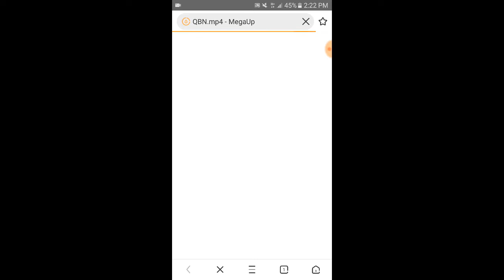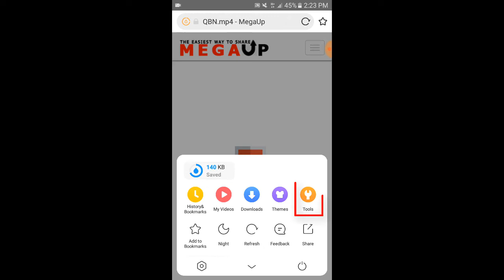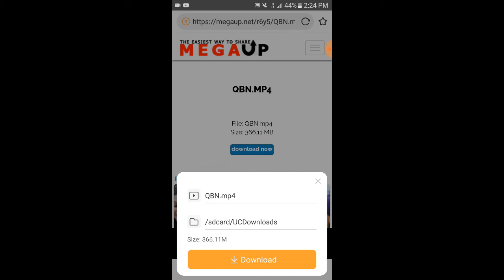How To Solve Uc Browser Download Problem | Disable Adblock Problem